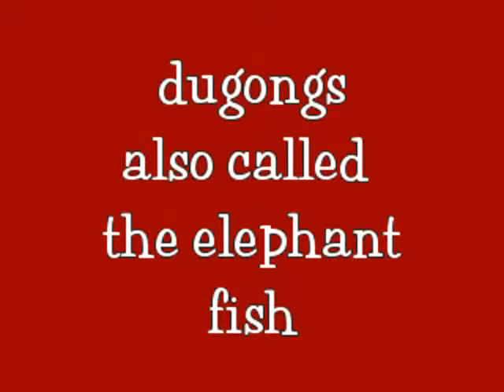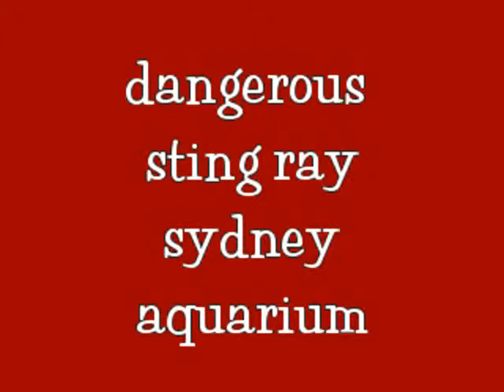diving with dugongs, sharks and sting rays